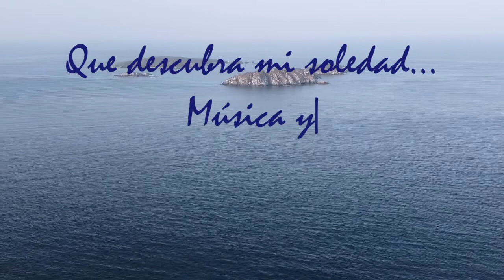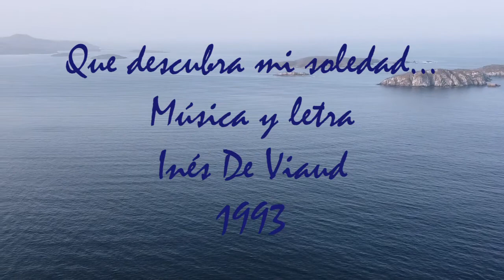Que descubra mi soledad - Ines De Viaud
SEÑOR QUE DESCUBRA MI SOLEDAD PARA LUEGO PODER COLABORAR CONTIGO EN LA SALVACION DEL MUNDO...